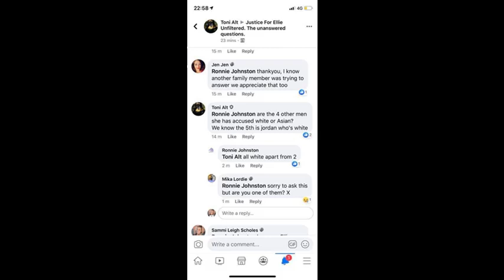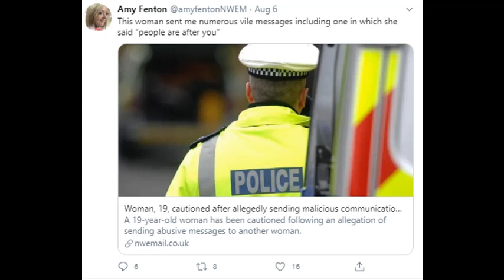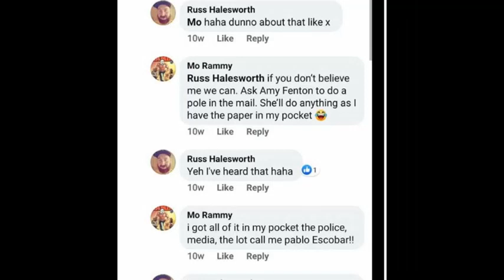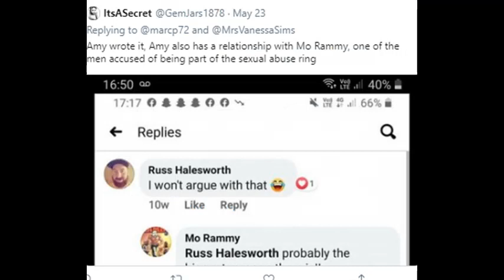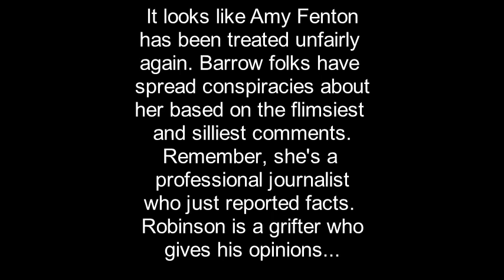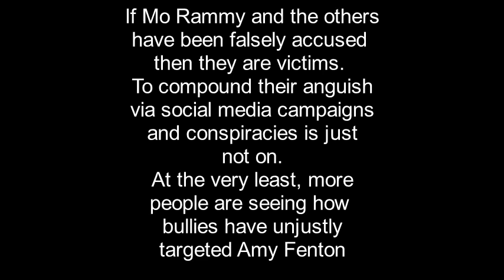Barrow Conspiracy Theories Debunked: Mo Rammy + Amy Fenton + "Police Media Cover Up" Claims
One of the flimsy snippets used by Barrow bully boys and conspiracy theorists is a screen-cap of a couple of comments by Mo Rammy. This screencap has been used in a campaign to malign North West Evening Mail' journalist Amy Fenton as well as to buttress a wild conspiracy theory of a police and media collusion to conceal grooming gangs in Barrow. This is linked to some of the commotion online around Ellie Williams' claim. For more on the harassment Amy Fenton has endured see: